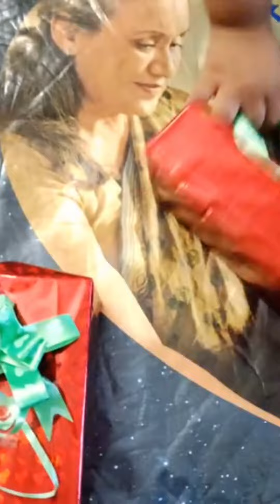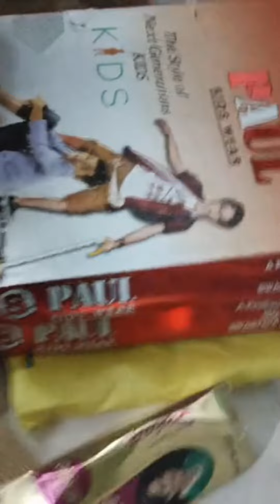Tinii Minii ko mila surprise gift